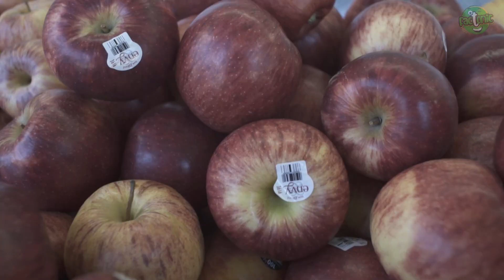फल के ऊपर यह स्टीकर क्यों रहता है | Why Sticker on Fruit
आपने भी शायद फल खरीदते वक़्त फल के ऊपर चिपकाये गये एक स्टीकर देखा होगा और सोचा होगा की फल के ऊपर स्टीकर क्यों? आप ही नहीं, कही लोगो को इसके कारन मालुम नहीं होते। तो चलिए हम आपको बताते है फल के ऊपर स्टीकर होने का असली कारन।

You might also have noticed while buying fruit that they have a sticker on them! But why do fruits have stickers? What does the sticker mean? If you want the answers, watch the video as we have explained exactly why the stickers are glued to the fruits.